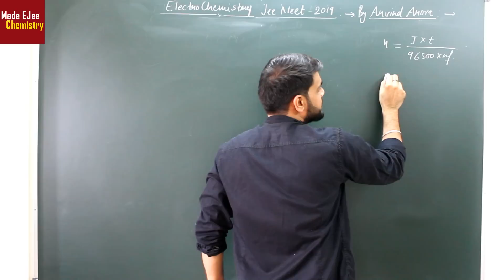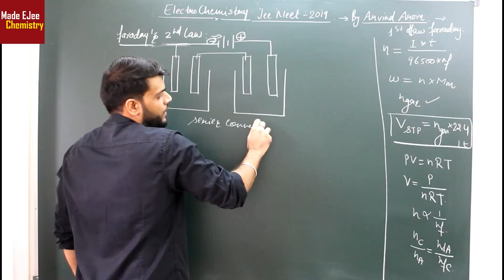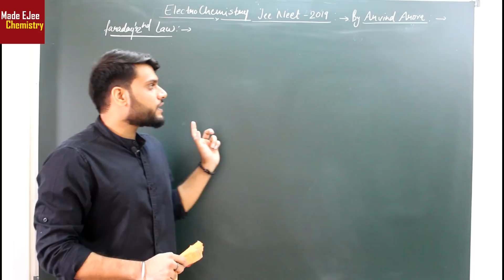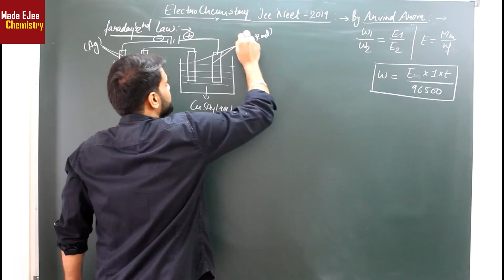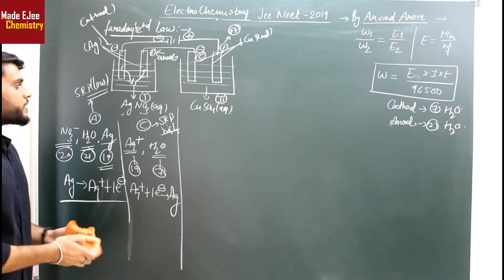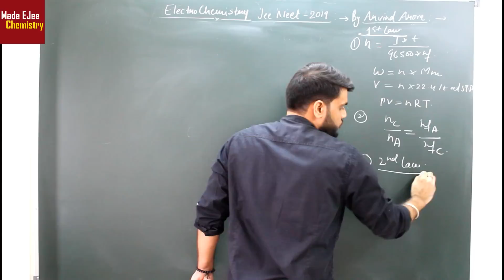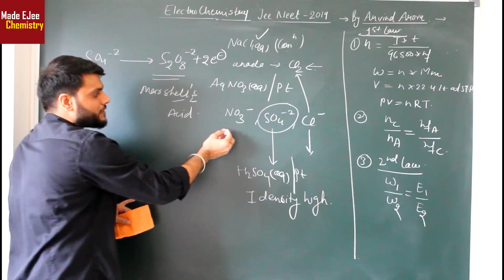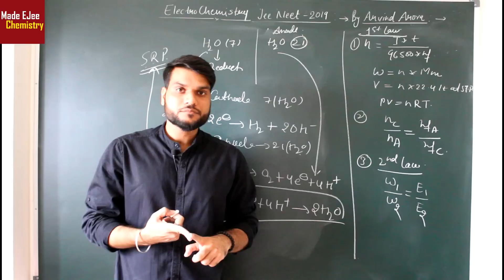"Electrochemistry" (L-7) | NEET JEE AIIMS 2019 | Faraday's 2nd Law of electrolysis | By A.Arora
🤙📲💬Click here to send your query to your favorite Master Teacher via Whatsapp

Best Chemistry Book for JEE(mains) Click to see the book
Best book for maths (jee mains)
Best book for physics

Best Chemistry BOOK for NEET 2019:- MTG publication:-Click to see the book
Bio/Physics/Chemistry (3 set) BOOK for NEET 2019:- MTG Publication :- Click to see the book
30 years NEET Chapter wise solutions for(Physics/chemistry/bio):